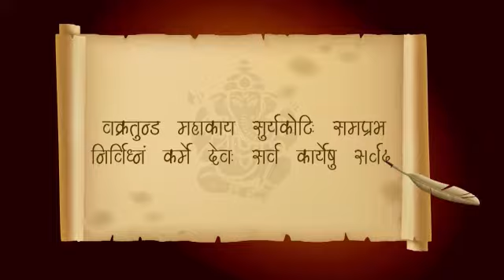Ganpati Utsav 2018 promo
Bhuj